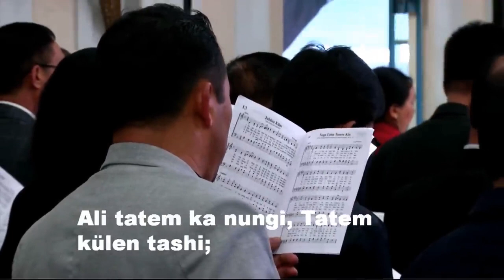"Naga Lima Tenem Kin" in AoNaga sung by Congregation at SQC celebrations at ABAM, IMPUR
150YearsofChristianity nagaaosong # NagalandCelebratesJubilee.
This song is about the hill people of Nagaland to whom the Gospel of Christ came in the year 1872.  This was the last song sung by the congregation during the celebrations on November 3, 2022.
This video is used here with permission from the HIGHLAND DAWN MEDIA (HDM) Kohima, Nagaland who has done the live production of the Jubilee celebrations at Impur from November 1-3, 2023 on behalf of the Ao Baptist Church Council (ABAM). Video coverage of the three days celebrations from November 1-3 at Impur is owned by HDM and ABAM. We thank Highland Dawn Media & ABAM for the permission granted to this channel for uploading the videos of the three days celebrations.
HDM Studio, Abcc Bldg, Near Peraciezie Church,
HS Junction, Kohima, Nagaland 797001
For more information on ABAM, please see the following link:
Ao Baptist Arogo Mundang, Impur
P.O. Mokokchung-798601
Nagaland
The channel features several artists from Nagaland and South East Asia, namely, Takatemjen, Watila Jamir, Tiala, Temjen Pongener, Gospel Singing groups from Nagaland, and Mrs Chan and her voice students from Singapore. Notable musicians who feature in this channel are Mercado (Piano), Tongdang Ozüküm, Nagaland  and many others.
Apart from songs and music, this channel features also motivational talks and messages with real life applications.